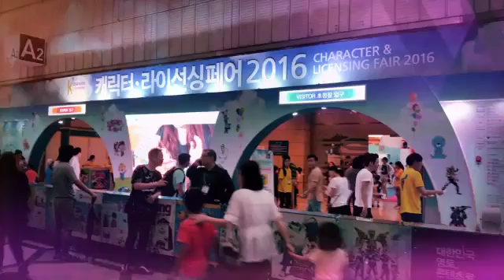코엑스 캐릭터 라이선싱 페어 (Created